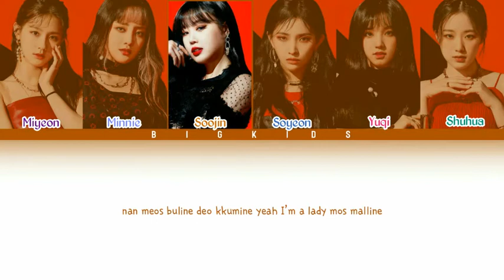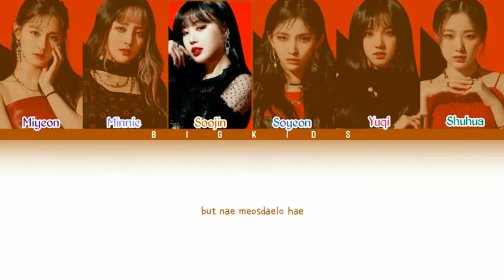(G)I-DLE (아이들) - DON’T TOUCH ME (Refund Sisters)’ Color Coded Lyrics